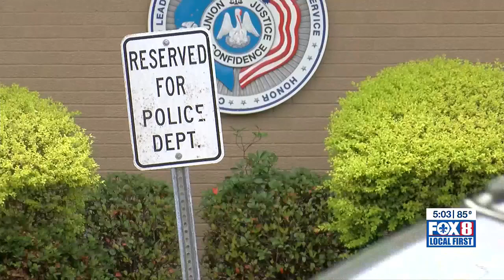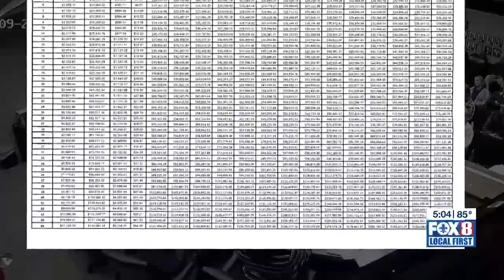Ponchatoula Police Chief warns there’s no guarantee on future officer strikes after Friday no-sho...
Ponchatoula Police Chief warns there’s no guarantee on future officer strikes after Friday no-show